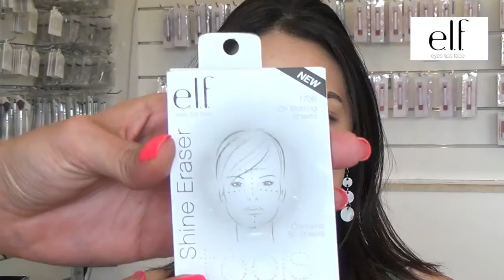elf Mon kit de plage à moins de 40d